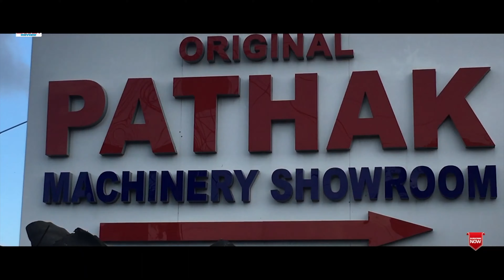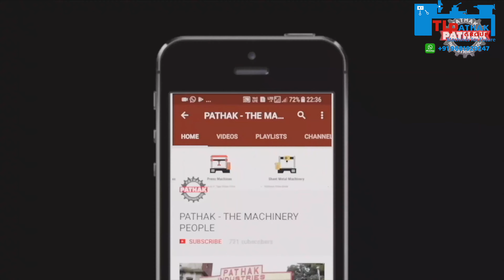Surface Grinding Machine With 600 mm x 200 mm Table Size (AUTO FEED model)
surface grinding machine having table size 600 mm x 200mm with auto feed, completely fitted with magnetic chuck